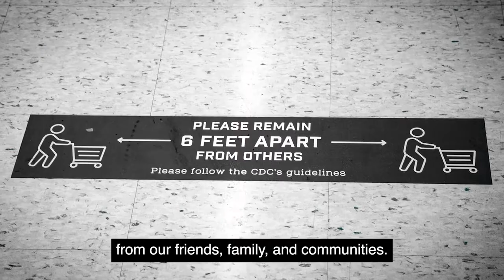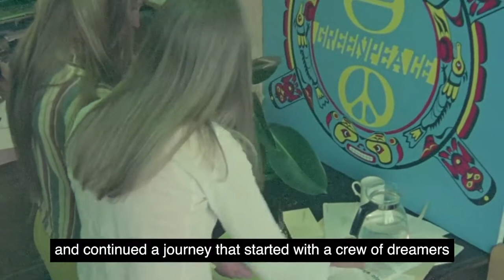One Day: a Better Normal, a Better Planet.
One day, we woke up and the world had changed. But, despite the darkness, we are continuing to fight every day for the health of our earth and our future.

Greenpeace Oceans Ambassador, Bonnie Wright, shares this message of hope, and a chance at a new kind of world.

Learn more about how you can make the world a better place